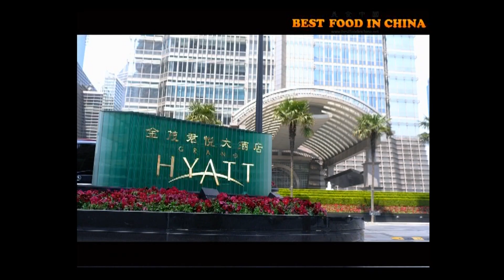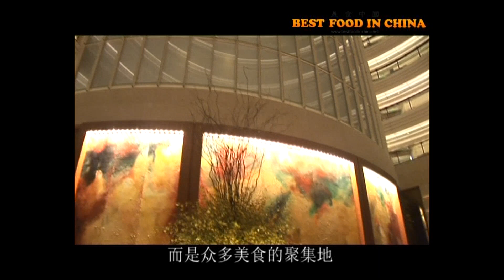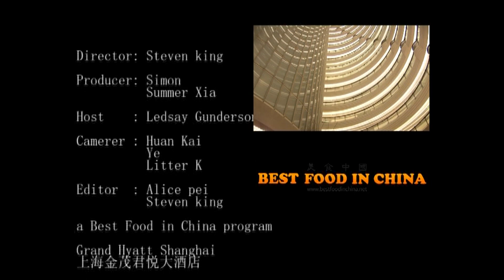GRAND HYATT SHANGHAI - ON56 Ext.8778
ON56, is a unique "five-in-one" restaurant concept with a collection of restaurants, bar and lounge including: THE GRILL featuring a central grill and a rotisserie, KOBACHI Japanese Restaurant, CUCINA Italian Restaurant. The interactive "Show Kitchen" is the heart of each of the restaurants and manifests itself in showcasing their individual characteristics. PATIO is a holding lounge to the three restaurants located on Level 56 at the base of a soaring 33-storey atrium, where one can have a breathtaking view of the mesmerizing interior space above.